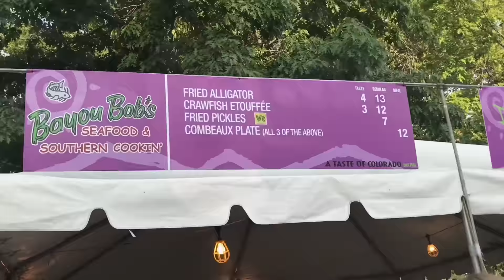MAKING PEOPLE MAD Prank (EXTREMELY TRIGGERED)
MAKING PEOPLE MAD!

Jimbo doesn't know where to draw
the line. Is it at squirting people's legs with water, is it pinching people, is it telling them they have a booger on their nose..?